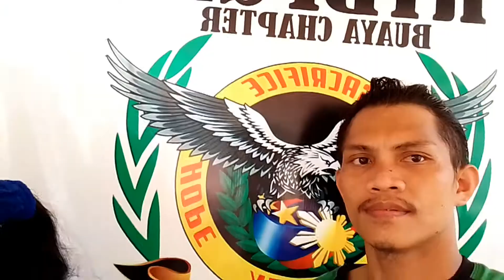GUARDIAN REUNION /MARKSAM MOTOVLOG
REUNION TIME
SANA NA GUSTUHAN NINYO ANG MGA VIDEO KO SALAMAT